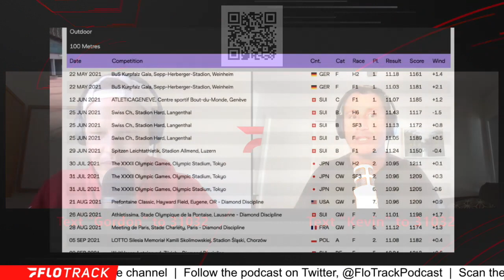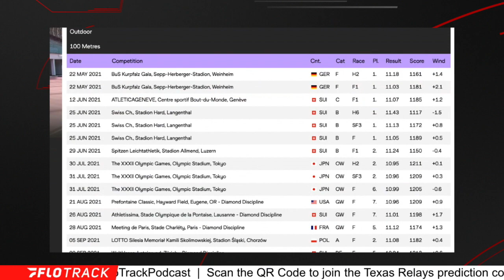What 60m Title Means Mujinga Kambundji's Outdoor Season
Kevin and Gordon debate what to expect from Mujinga Kambundji this outdoor season.